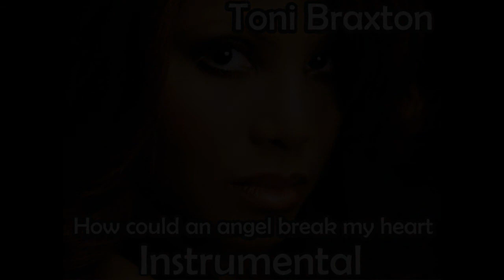TONI BRAXTON - HOW COULD AN ANGEL BREAK MU HEART (INSTRUMENTAL)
MÚSICA ORIGINAL SEM A VOZ.